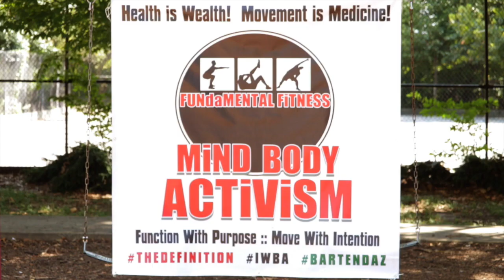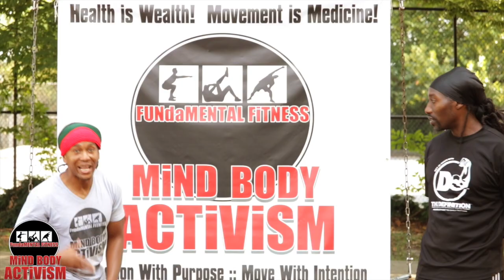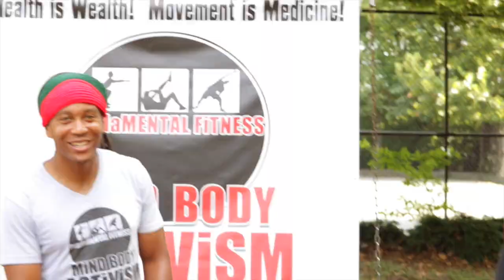MindBody Activism/Team Definition Workout Video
This video is about MindBody Activism